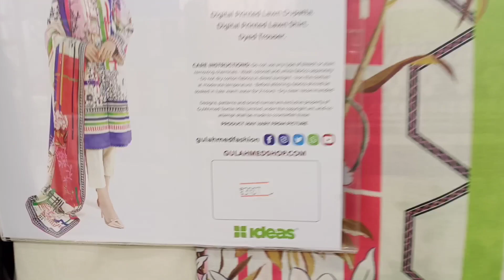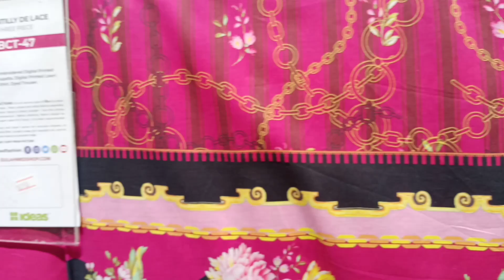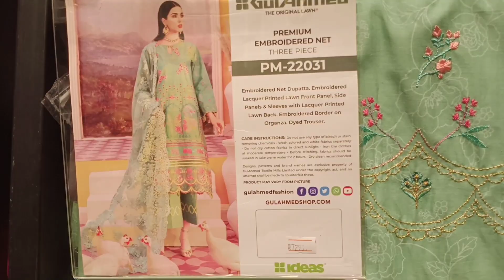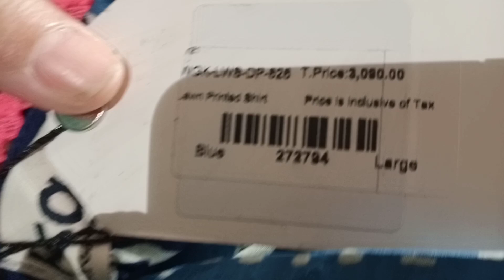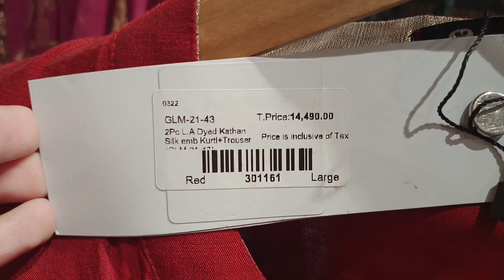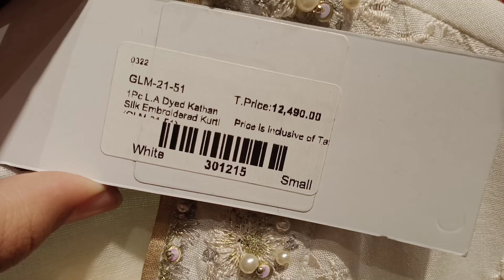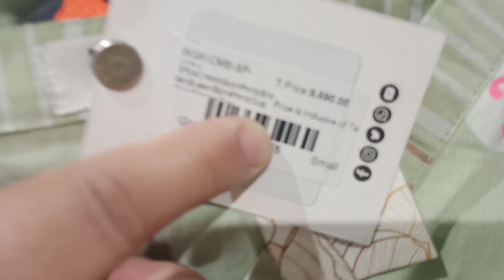Ideas by Gul Ahmed Mid Summer Sale 2022 up to 70% off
Ideas Ieasupto70%Sale#MidSummerClarenceSale#LatestTrends#SummerTime2022#IdeasNewArrival2022#GulAhmedNewArrival2022#FashionJourney#instagram#shopping#pakistanifashion#fashion#Shopnow#Ordernow#TrendOn#Winttercollection

Once again we are here with new update for Ideas by Gul Ahmed New Mid Summer Collection and beautiful New Prints and Design arrival for 2022. Summer mega Sale and Mid Summer Season  up to 70% Sales. There is big discounts on different varieties and we can also find awesome designs with new color combinations for un-stitched and . The embroidered un-stitched collection are also unique and wonderful designs with multiple colors contrast.
Th stitched Suits, shirts and trousers with are also awesome with amazing contrast and attractive designs with wonderful color combinations. Ideas stores are very good and very reasonable prices for everyone with discounts and sales. I hope you all can find your favorite suits with Sales or discounts  or with new Summer arrivals of 2022 for Summer and Eid ul Adha shopping. All the collections are really fantastic and wonderful opportunities for everyone with reasonable and affordable prices with unique designs, cloth and colors.

Ideas Mid Summer Sale 2022,
Sale up to 70% Off,
Embroidered & Printed Collection,
Flavours in Life,
Ideas sale,
Ideas sale 2022,
Ideas unstitch,
Gul Ahmed Mid Summer sale 2022,
Ideas sale today,
Ideas sale up to 70% off,
Ideas Mid season sale 2022,
Ideas miss & match,
Ideas Big Summer Sale 2022,
Ideas sale,
Ideas 2022,
Ideas new Summer collection,
Ideas new embroidered collection,
Gul Ahmed new arrivals,
Ideas new Summer arrivals,
Ideas Summer 2022,
Ideas new collection 2022,
Ideas new Summer embroidered Collection 2021,
Ideas Stitched Trousers,
Ideas Stitched  Shirts,
Ideas Stitched Frock,
Ideas Stitched Collection 2022,
Ideas Kids,
Ideas Girls Collection,
Ideas Women Collection,
Ideas Shoes, Ideas Shawls,
Ideas Dupatas,
Ideas New Arrivals 2022,
Ideas New Summer Arrivals 2022,
Ideas discounts,
Discounts,
Ideas Sales,
Ideas Sales Update,